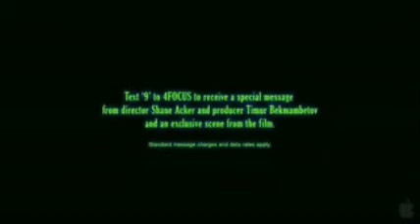9 Trailer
Starring: Elijah Wood, Jennifer Connelly, Christopher Plummer, Martin Landau, John C. Reilly
Director: Shane Acker
Release: December 29, 2009